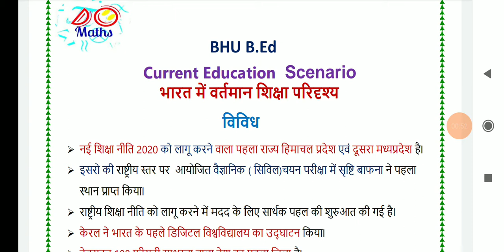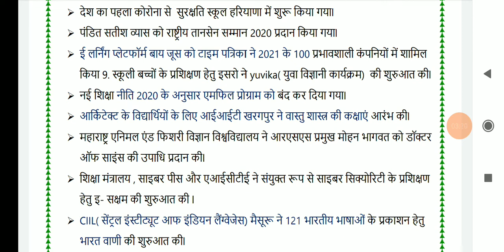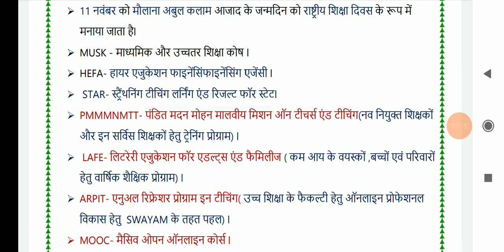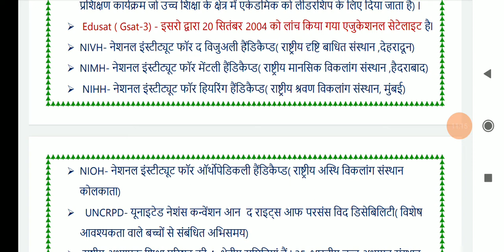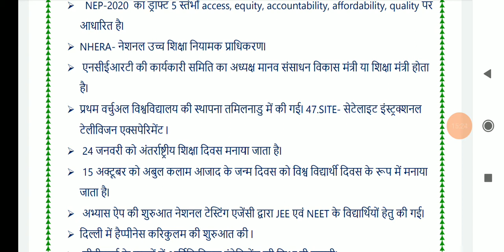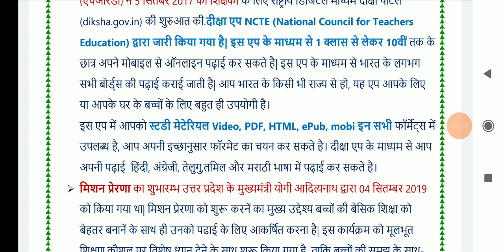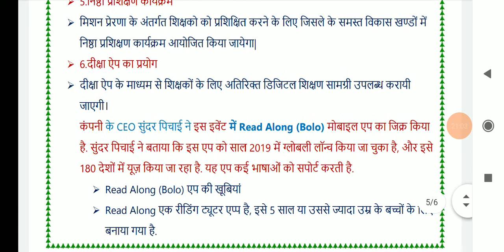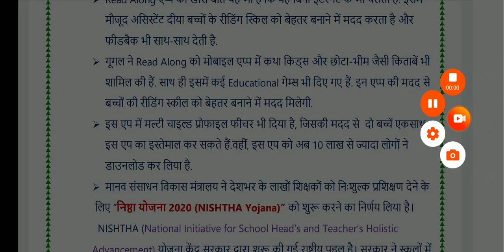Current Education Scenorio BHU B.Ed Do Maths